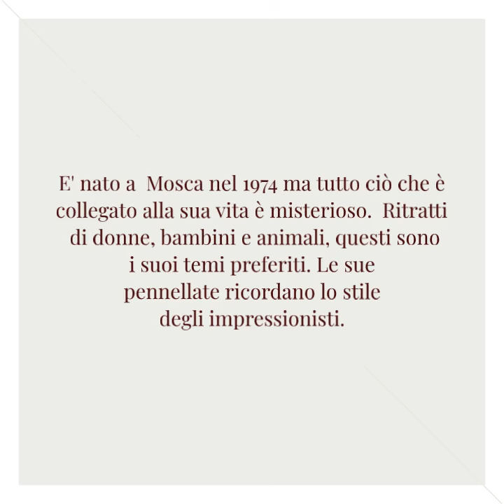Konstantin Razumov = Arte Contemporanea Europea